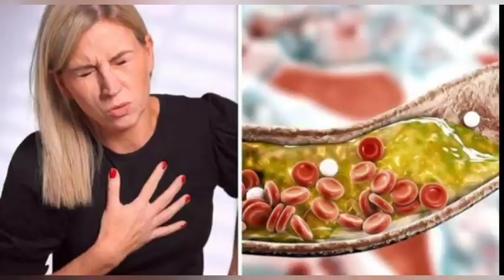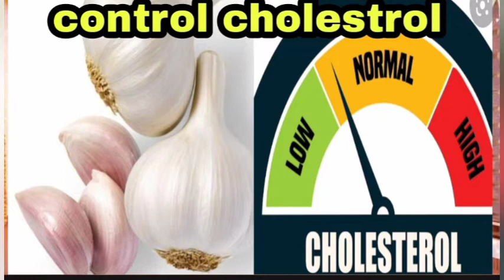Home remedy to reduce cholesterol in Tamil/cholesterol control foods in Tamil/கெட்ட கொழுப்பை குறைக்க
Home remedy to reduce cholesterol in Tamil,cholesterol control foods in Tamil,கெட்ட கொழுப்பை குறைக்க, natural remedies to cure cholestrol in Tamil, cholesterol control foods, cholesterol symptoms, cholesterol Tamil maruthuvam, cholesterol Tamil tips, cholesterol Tamil treatment, cholesterol arigurigal Tamil, கொலஸ்ட்ராலைக் குறைக்கும் சூப்பர் உணவுகள், கொலஸ்ட்ரால், கொலஸ்ட்ரால் குறைக்கும் எளிய வழிகள், கொலஸ்ட்ரால் அறிகுறிகள், கொலஸ்ட்ரால் மருத்துவம், cholestrol kam karne kya upay, how to reduce cholesterol easily, கெட்ட கொழுப்பை குறைக்கும் எளிய வழிகள், கெட்ட கொழுப்பை குறைக்க.